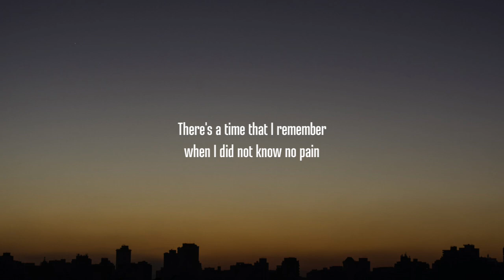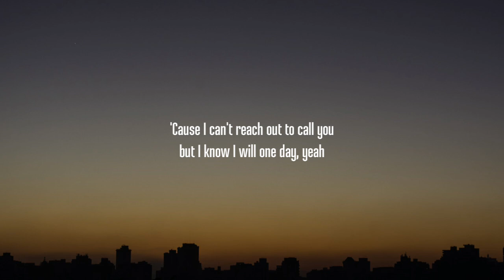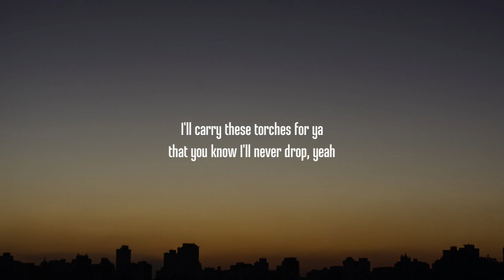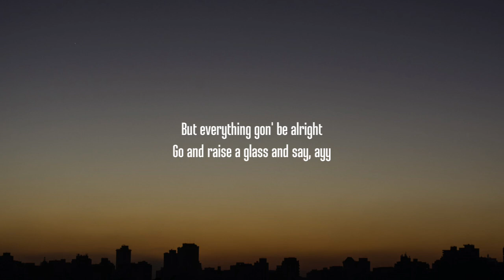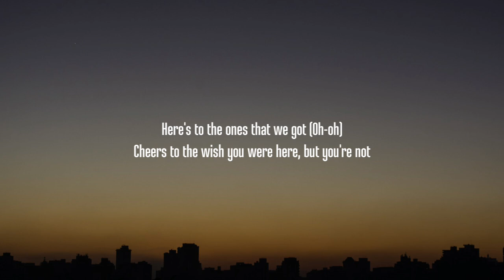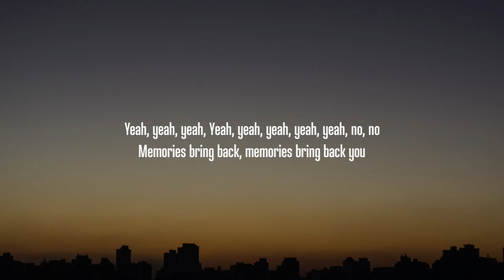Maroon 5 - Memories (Lyrics)